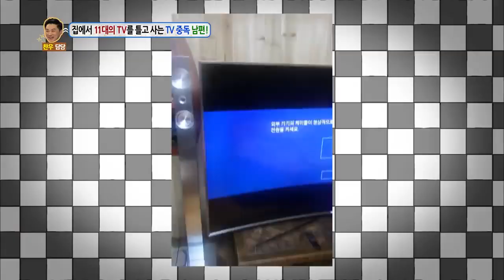Kekasih Suamiku |Hello Counselor|SUB INDO|20160411 Siaran KBS WORLD TV